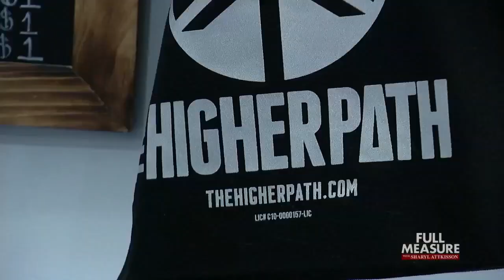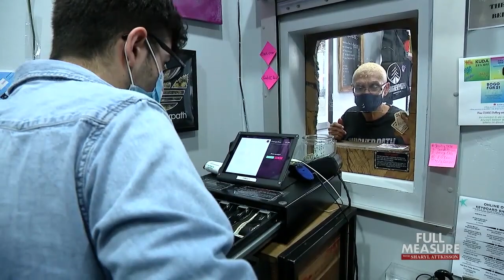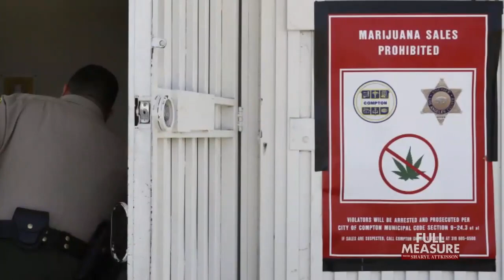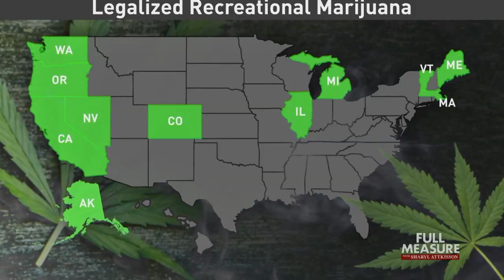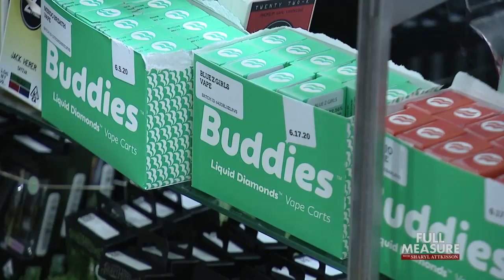Full Measure, Gone to Pot, Sept 27, 2020